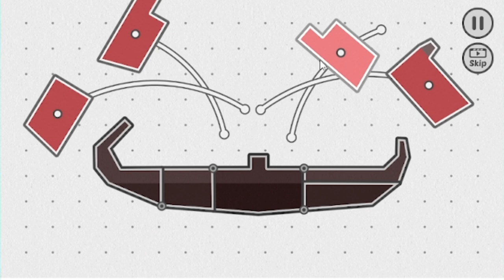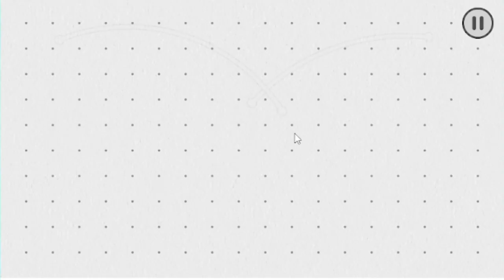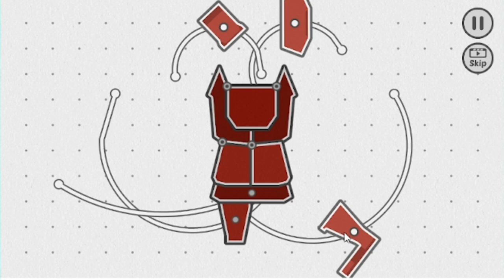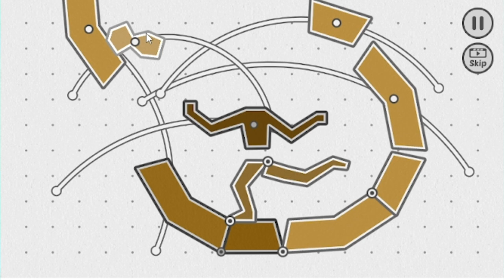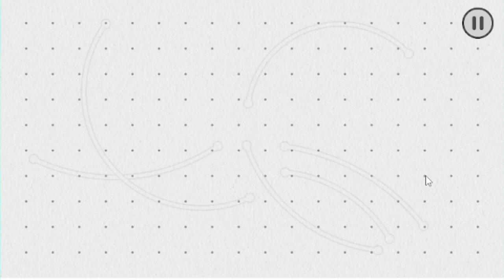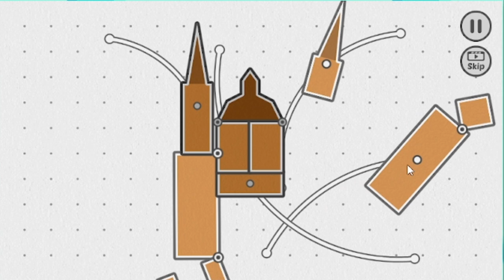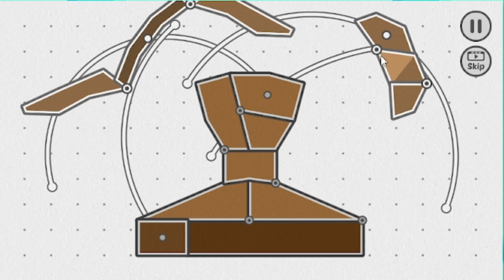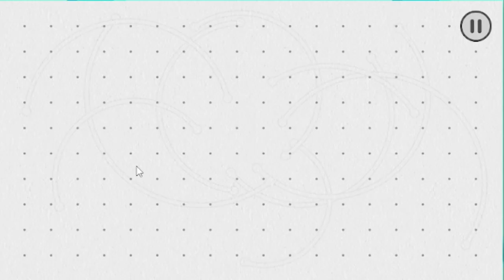😜 😝 😛 🤑 🤓 😎 🤗 Shape Fold 💕 💞 💓 💗 💖 💘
Shape Fold is a puzzle game created by Bikas. Shape Fold offers a fresh and unique spin on the classic jigsaw puzzle genre. Your aim is to drag individual puzzle pieces around to find their perfect spot and assemble the underlying object. Unlike other puzzle games, every piece in this game is connected, and can physically interact with other pieces. This makes some puzzles easier, but some harder. You can explore aesthetically pleasing levels that include objects from history, culture, nature, animals, and much more. Shape Fold is the most exciting folding experience on the web!

How to play Shape Fold?
Use your mouse cursor or finger to move and assemble shapes and pieces.

Who created Shape Fold?
Shape Fold was created by Bikas. Play their other game on Poki for free: Adventure Drivers and Shape Fold Nature.